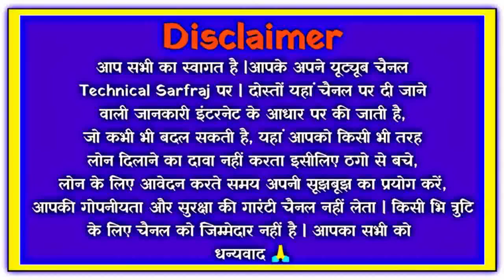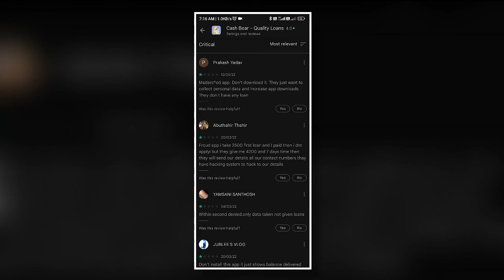cash bear loan app//cash bear loan app se loan kaise le//cash bear loan app real or fake//cashbear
dosto aaj ki is video mene dataya he ki aap cash bear loan app ko kaise use kar sakte he or kya cash bear loan app real he ya fake

cover topics
1 how to use cash bear loan app
2 cash bear loan app kaise chalaye
3 cash bear loan app real or fake